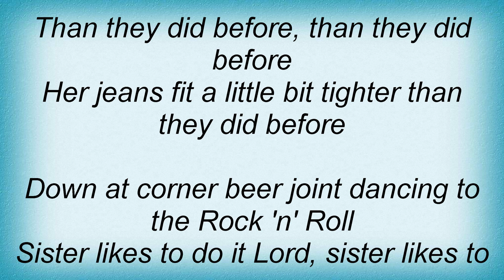Willie Nelson - Down At The Corner Beer Joint Lyrics